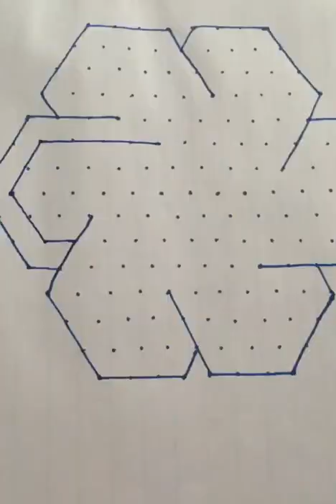15*8 dots Rangoli muggulu /geometric patterns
Dots Rangoli
Easy kolams
Dot kolam
dot rangoli 15*8 | Simple Muggulu | Geomteric patterns
Kolangal Art
Thai velli padi kolam

Margazhi kolam
Dhanurmasam Geetala Muggulu karteeka masam muggulu
Vinayaka chavithi muggulu
Beginners rangoli
Friday kolam
easy rangoli
Simple rangoli
Peacock rangoli
Festival rangoli